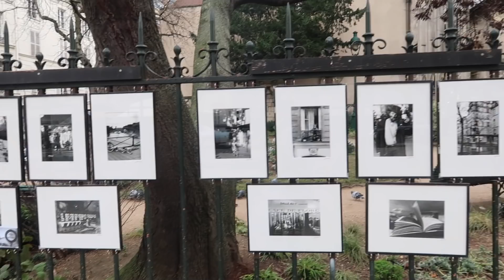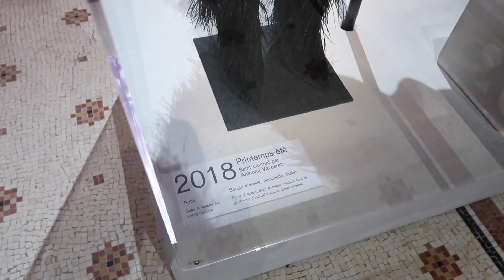Back in Paris Vlog: lotsa restaurants, meetings, outfits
I'm baaaaaack! Hope you guys liked this vlog, it's been so long :( I suck I'm so sorry. Let me know if you'd like a PFW vlog as well! Love to love you♡

xx
Clem